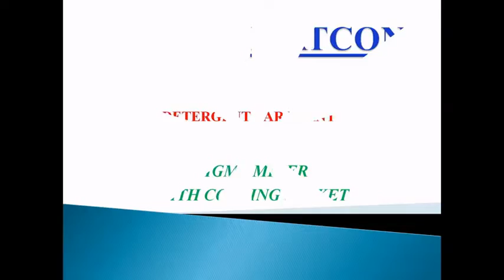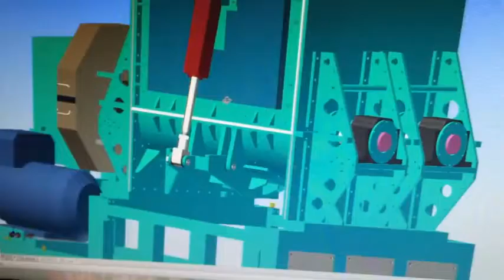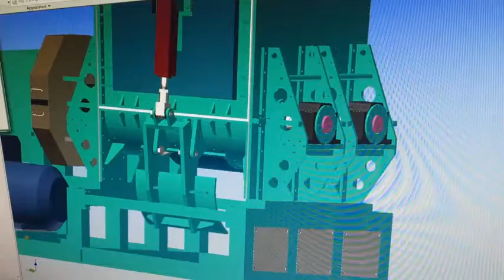SIGMA MIXER WITH COOLING - DETERGENT BAR PLANT - MATCON INDUSTRIAL ENGINEERING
Matcon offers an impeccable range of services that includes manufacturing of premium equipments for making soaps & detergents, pre – engineered buildings & engineering structures . Matcon focuses on future inspired engineering & Offer customers premium solutions to meet their precise requirements.